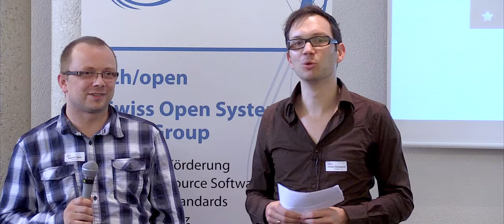Open Source Business Forum und OSS Awards 2015 - Teaser